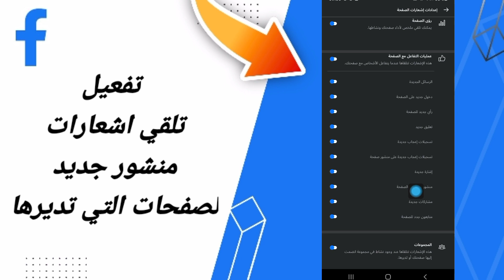كيفية طريقة تفعيل اشعارات منشور جديدة لصفحات التي تديرها على تطبيق فايسبوك لايت التحديث الاخير